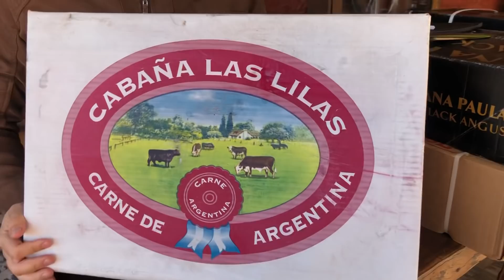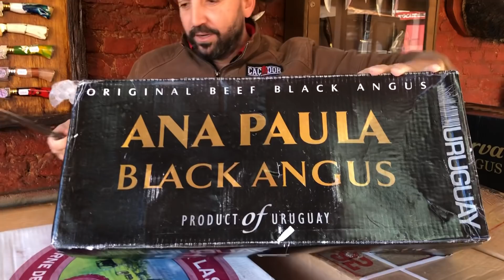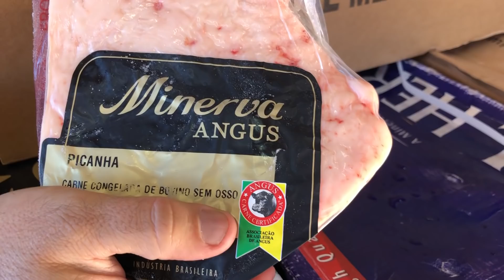Carnes Angus e Importadas - Minerva